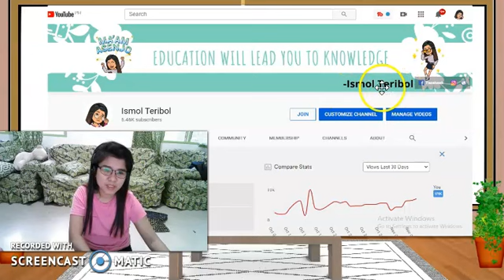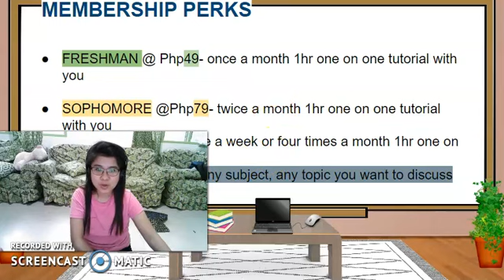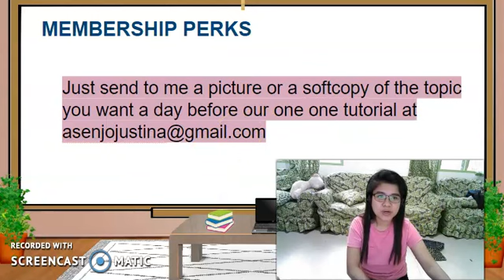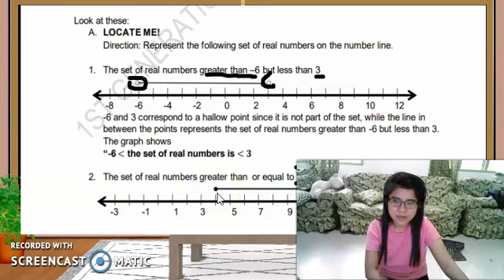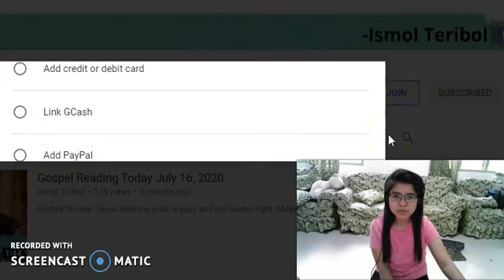MEMBERSHIP PERKS AND OFFER || BE MY TUTEE || ISMOL TERIBOL'S WAY